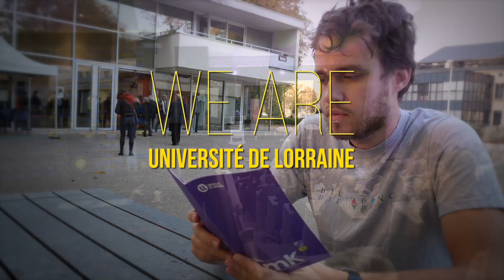We are Université de Lorraine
The choice to come to Université de Lorraine is the choice to invest in your future. Each of our students will choose to take advantage of different aspects of university life and seize different opportunities on offer. Whatever your university experience looks like, we are proud to be able to offer the support you need to develop the academic and personal skills that will allow them to flourish wherever the future takes you.